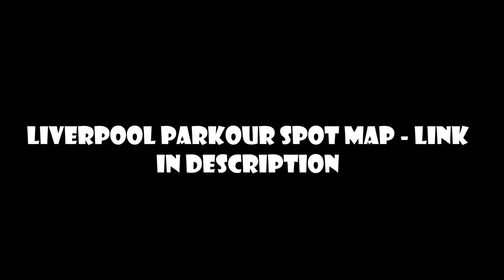Liverpool Parkour Spots - Everton Walls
A Great spot - Set of walls, plenty of possibilities. Worth checking out